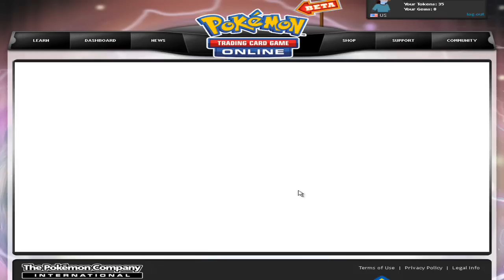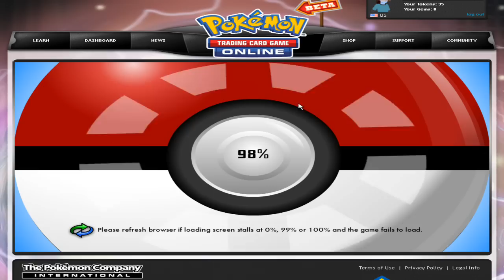Pokemon TCGO Battle #6: [Triple Narrated Hijinx]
This actually turned out to be a very balanced, well played battle, believe it or not.

Triple narration was totally crazy, and really energized the whole thing, including me.  I had one hell of a good time.  So much so I think I'll endure the loading times to record another one... someday.  I'm inspired by Mtshank to get back to my Pokemon LP (that's right, I have one too).  Vietnamese Crystal has its own special charm, although I don't think I can hold a candle to Mtshank's Volt White Nuzlocke LP, which has me totally enthralled at the moment.

Here are my co narrators!

I couldn't find RockHardBrock's channel, but it's OK since he doesn't have internet anyway.